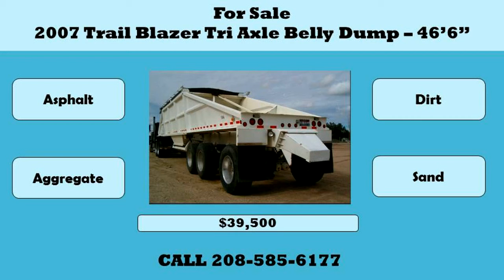46'6" Trail Blazer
46'6" O.A.L. 26 Cubic Yard Belly Dump - Trail Blazer